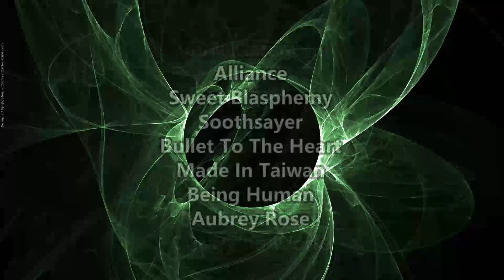Lyrizone - 23 Knives ( Reaction / Review ) NU METAL FROM WASHINGTON